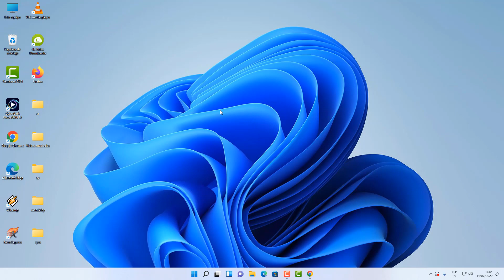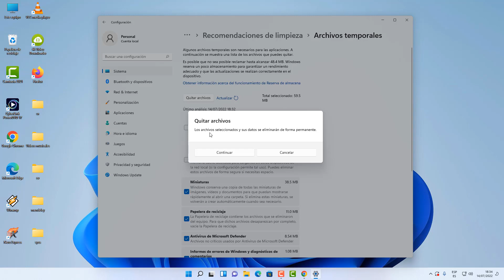Liberar espacio en disco en Windows 11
En este video veremos cómo liberar espacio en Windows 11. Básicamente el proceso es el mismo, pero la interfaz de la herramienta del liberador de espacio ha cambiado y puede que los acostumbrados a anteriores versiones estén un poco desorientados y los usuarios que solo conocen Windows 11 es posible que no sepan ni que tienen esa utilidad en el mismo sistema.